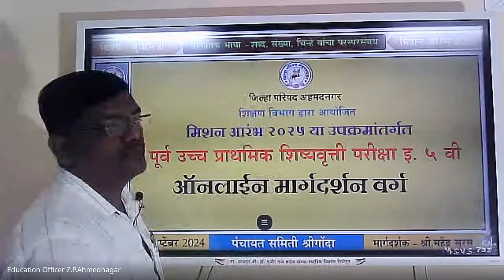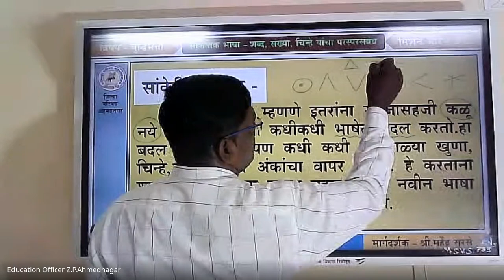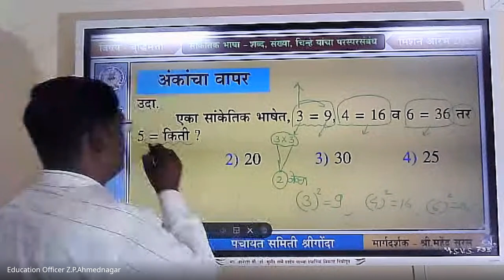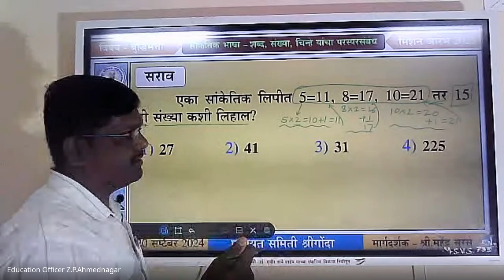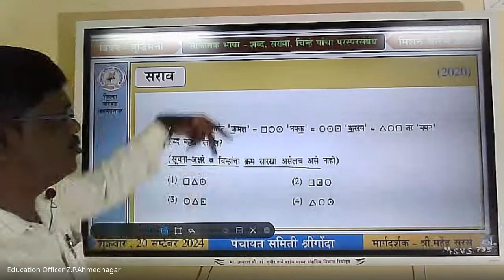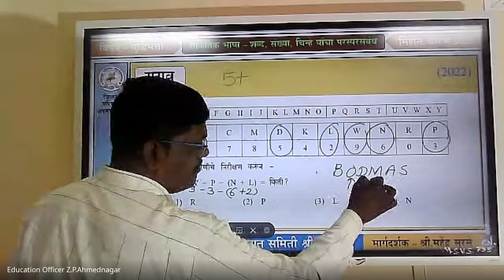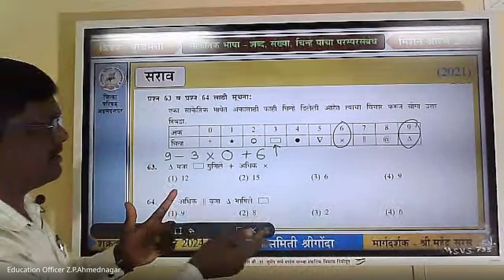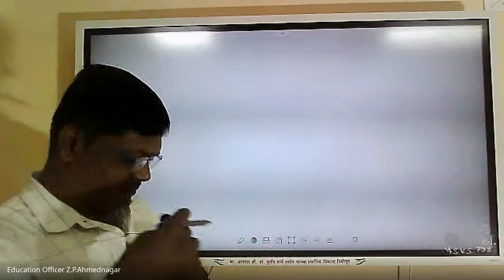मिशन आरंभ ५ वी शिष्यवृत्ती मार्गदर्शन – 2024 09 20 06 46 IST – Recording